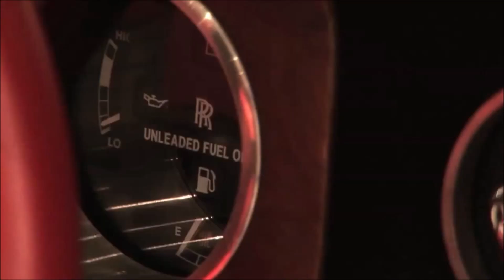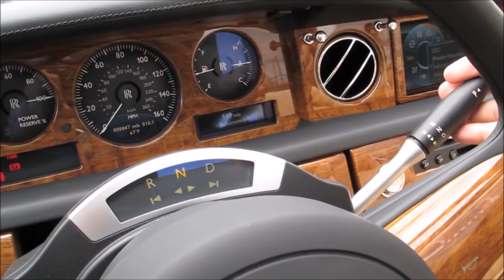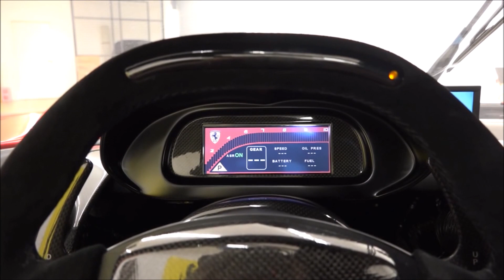Top 5 best cars of the Sultan of Brunei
On the automotive collection of the Sultan of Brunei Hassanal Bolkiah, the legend says: it is known that in several garages thousands of cars are stored, the cost of the collection is estimated at billions of dollars.
In the Sultan's garage are the most expensive and exclusive cars, many of which are made by special order. Here are the most famous automobile brands, Rolls-Royce, Ferrari, Mercedes, Aston Martin, Jaguar, Bugati and many others.